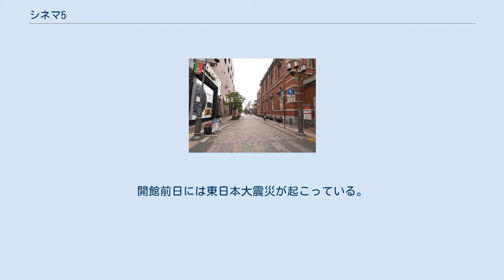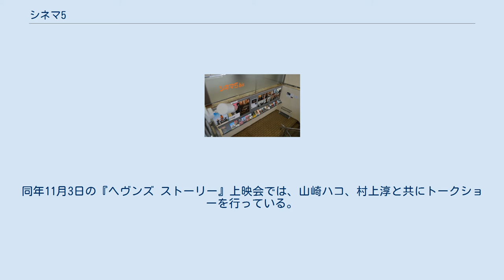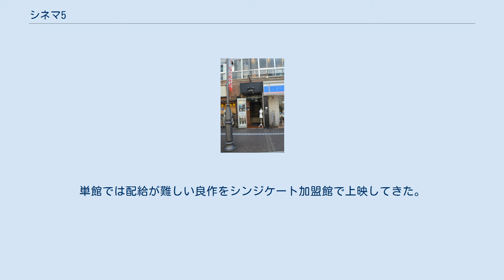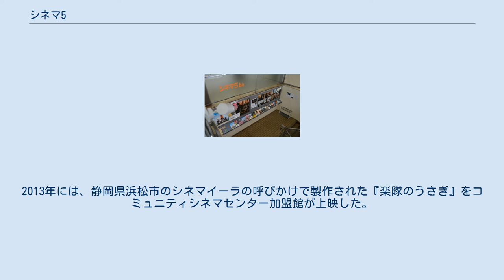シネマ5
シネマ5の入口 シネマ5・シネマ5bis（シネマファイブ・シネマファイブビス）は、大分県大分市府内町2丁目4-8の若竹ビル2階にある映画館（ミニシアター）。
昭和天皇が崩御した日と同日の1989年（平成元年）1月7日に開館した。
 シネマ5がある府内五番街商店街 昭和30年代には大分県に140もの映画館があり、大分市中心部の府内町だけで大小20もの映画館や劇場があった。
府内町の映画館は次第に減っていき、1980年代後半（昭和60年代）にはシネマ1・2・3・4・5とセントラル劇場（4スクリーン）のみとなった。
当時の大分市にはミニシアターが存在せず、単館系作品は映画サークルなどが映画館のスクリーンを借りて自主上映を行っていた。
 シネマ5支配人の田井肇（たいはじめ）は1976年に第1回湯布院映画祭が初開催された際のメンバーであり、第13回まで中心メンバーを務めた。
1980年代末、二番館のシネマ5が閉館を検討した際に、府内五番街商店街のビルにある上映設備を田井が施設を譲り受け、1989年1月7日に名称を受け継いだミニシアターのシネマ5が開館。
初回上映作品は『ベルリン・天使の詩』だった。
 開館初日の1月7日朝には昭和天皇が崩御したため、シネマ5は休憩中の音楽もなくひっそりと営業した。
開館時の資金は390万円であり、年間130万円ずつ赤字を出しても3年間は持つという試算だった。
館名を変更しなかったのは、将来的な見通しがわからなかったためだという。
 開館から5年が過ぎた頃には会員数が1000人を突破し、継続的に続けていく目途が立った。
シネマ5開館から数年でシネマ1・2・3・4の4館が閉館し、2010年にはシネマ5から徒歩1分ほどの距離にあるセントラル劇場も閉館。
大分市中心部の映画館はシネマ5のみとなった。
 セントラル劇場跡地の1館を田井が引き継ぎ、2011年3月12日、シネマ5の2号館であるシネマ5bisを開館させた。
開館前日には東日本大震災が起こっている。
2000年にはシネコンのシネフレックス（現・TOHOシネマズ大分わさだ）が、2002年にはT・ジョイパークプレイス大分がそれぞれ大分市南部郊外に開館した。
田井はシネマ5の支配人を務める傍らで、別府大学芸術文化学科の講師を務め、朝日新聞大分県版でコラムを連載している。
 支配人の田井は教育者の山田泉と20年来の親交がある。
山田が亡くなった2008年11月20日は、偶然にも山田とチェリストの交流を描いた映画『ご縁玉』の上映最終日だった。
 2010年には学生を対象として鑑賞料金を500円とする「ムービー・スカラー」制度を開始した。
2010年2月13日には豊後高田市出身の瀬々敬久が監督した5時間14分の超大作『ドキュメンタリー頭脳警察』の公開を機に、瀬々監督が舞台挨拶を行った。
なお瀬々監督は2011年に大分合同新聞文化賞・芸術文化賞を受賞。
同年11月3日の『ヘヴンズ ストーリー』上映会では、山崎ハコ、村上淳と共にトークショーを行っている。
 2013年6月には松本清張原作・野村芳太郎監督作品を一挙に6作品上映する特集上映を行い、『砂の器』（1974年）、『張込み』（1958年）、『鬼畜』（1978年）、『影の車』（1970年）、『疑惑』（1982年）、『ゼロの焦点』（1961年）をすべて35mmフィルムで上映した。
9月21日には『日本の悲劇』（小林政広監督）に主演した仲代達矢がシネマ5bisでの上映時にトークショーを行った。
2013年には年間180本を上映した。
 2014年1月19日には目の不自由な人を対象として映画の生ガイドを行う上映会が開催された。
2015年8月5日には『野火』の監督と主演を務めた塚本晋也が舞台挨拶を行った。
 2017年1月14日にはアニメ映画『この世界の片隅に』の監督を務めた片渕須直が舞台挨拶で来館。
また片渕監督の『マイマイ新子と千年の魔法』（2009年）が同年4月1日から7日までアンコール上映された。
 シネマ5支配人の田井肇は、全国のミニシアターの結束を目的として2003年に活動を開始した「コミュニティシネマセンター」で代表理事を務めている。
発足当初は珍しい外国映画などの地方巡回を目的とするミニシアターの連絡会だったが、2000年頃からNPO法人などがミニシアターの運営にかかわるケースが増え、現在のコミュニティシネマセンターという形態に変化した。
 2008年には各地のミニシアターが「シ...